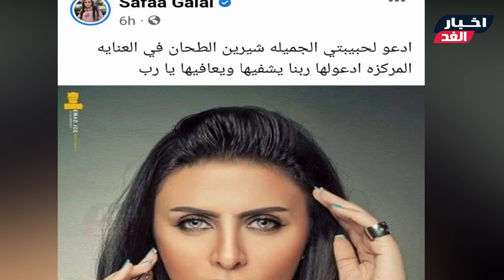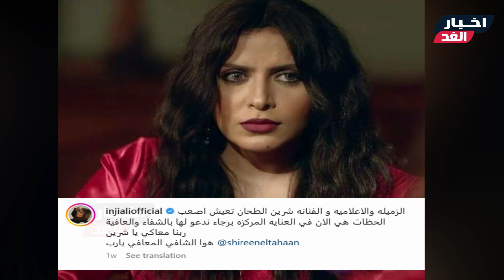عاجل/ خبرحزين جدا منذ قليل عن شيرين الطحان بالمستشفى بسبب السرطان ورسالتها الأخيرة من العناية ادعولي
ادعولها .. خبر حزين جدا عن الفنانة شيرين الطحان بعد معاناتها مع السـ رطان ورسالتها الأخيرة من العناية المركزة "ادعولي" ورسايل زملاءها والجمهور يتذكرها بمسلسل
شـاهد الفيديو ولا تنسي الإشتراك في القناة وتفعيل الجرس ليصلك كل جديد :